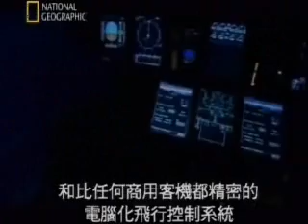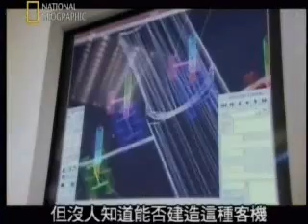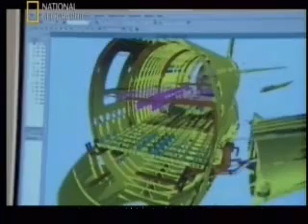Megastructure A380-800 Part1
A documentry of the new Airbus A380 make sure you watch all the other parts.